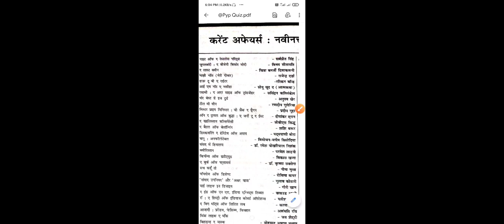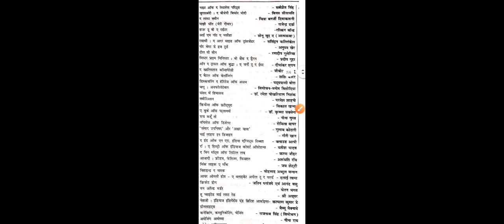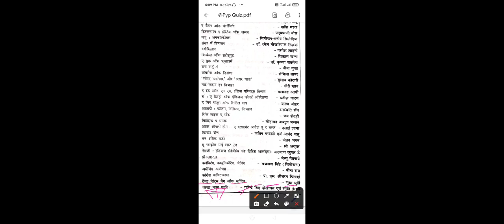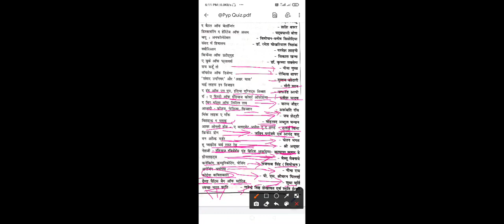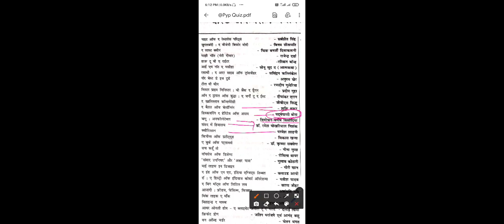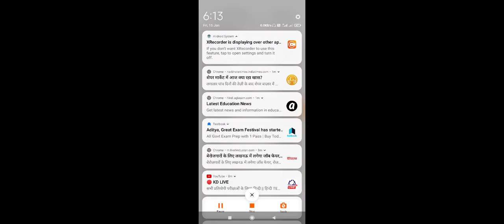NTPC AND SSC RAMBAAN questions